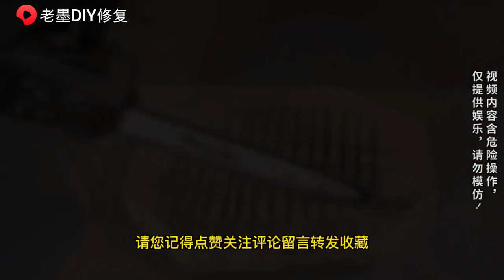Exceptional Wooden Sink: A Perfect Combination of Functionality and Aesthetics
In this video, we will showcase an exceptional piece of wooden sink that combines both functionality and aesthetics. Crafted from high-quality and durable wood, this sink offers a unique touch to any bathroom or kitchen interior.

You'll get to witness the intricate details and the beautiful design of the sink, which makes it stand out from other ordinary sinks. Not only is it a beautiful addition to your space, but it also offers a practical solution to your daily needs.

We will also explore the benefits of using wooden sinks in terms of sustainability and eco-friendliness. The video will cover how the sink is made, its maintenance and cleaning, and how it can fit perfectly in any modern or traditional interior design.

If you're looking for a stunning and functional sink that adds a touch of nature to your home, then this video is a must-watch. Join us as we take a closer look at this exceptional wooden sink and its unique features.